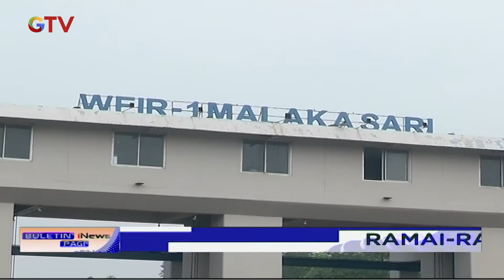Bebas Bersantai dan Mencicipi Kuliner Jadikan Kanal Banjir Timur Tempat Favorit Pesepeda - BIP 05/07